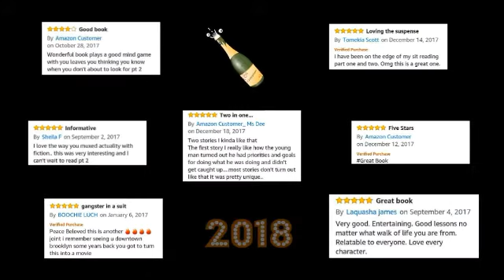DRUG DEALER The Mini-Series Trailer Promo #7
Promo Trailer based on the Best Drug Crime Novel Series On The Planet, "DRUG DEALER"